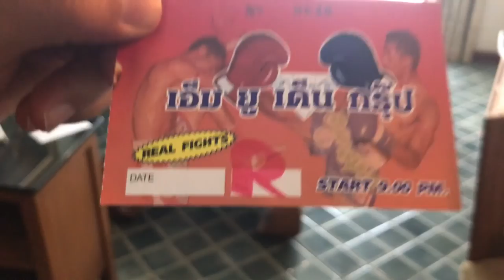You'll Never Believe What Happened in Phuket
A video I made from our adventure to Phuket in January.

Hotel was Royal Paradise Hotel and Spa.
Footage shot on Bangla Road Patong, Patong Beach, Phi Phi island, James Bond island, Khai Nai island.
Nightclubs were Crazy Horse, Grabbarna Grus and White Room.
Thaiboxing at Bangla Boxing Stadium.
Snorkelling was near Phi Phi island.
Parasailing Patong Beach.